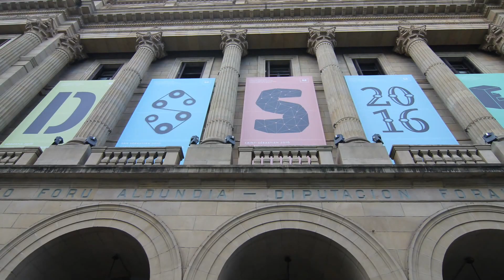San Sebastián o Donostia o Donostia San Sebastián 2